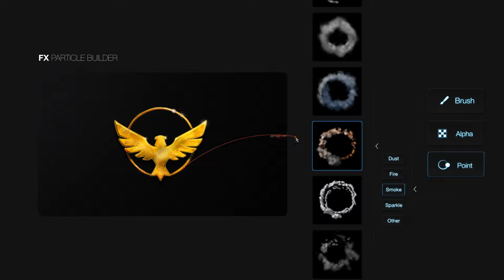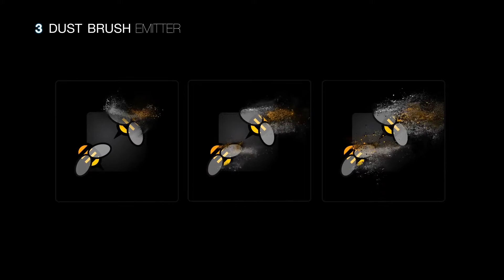FX Particle Builder | Fire Dust Smoke Particular Presets | After Efects Project Files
Package includes :
After Effects Files for each particle
Helpful video tutorials
Features :
5 Particle categories :

Dust
Smoke
Fire
Sparkle
Other (includes Glass, Magic, Environment Particles)

3 Apply mode :
Brush : brush desired area then apply particle
Alpha : Apply particles to alpha+RGB layers
Point Emitter : Animate particles through a motion path

Music Information :
The music in demo is not included